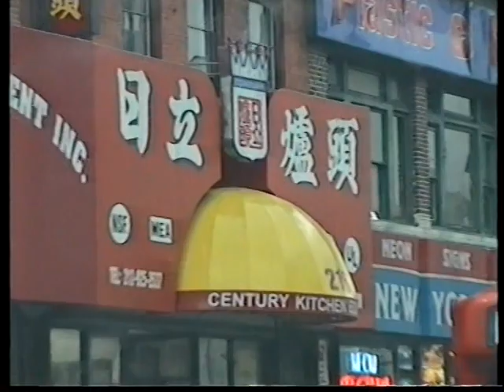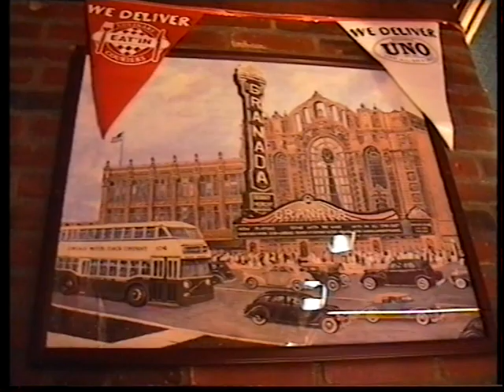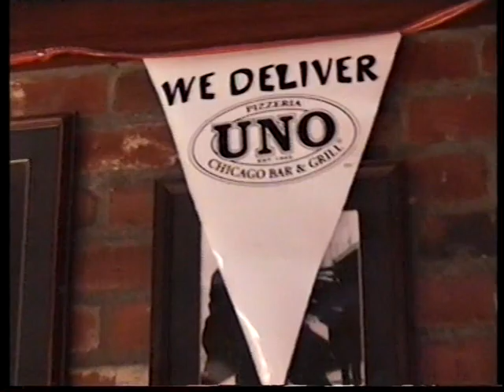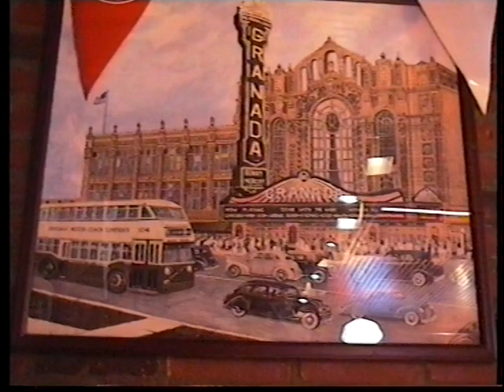NEW YORK -- TÜRKİYE'ye DÖNÜŞ - (2) - Hemşo Hasan - (Yıl-1998)